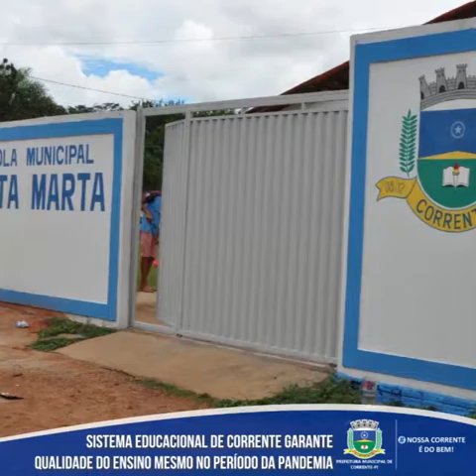Murilo Mascarenhas, prefeito de Corrente ,adota norma educativa durante a pandemia.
Laurene A princesa da roça